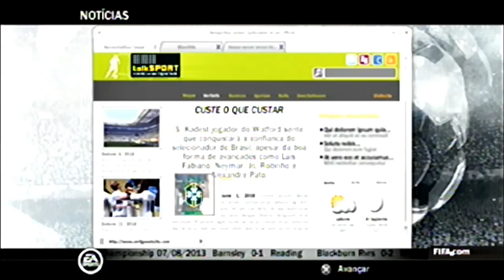O INÍCIO COM GOL DE FALTA! — FIFA 14 [PS2] MODO CARREIRA JOGADOR #1